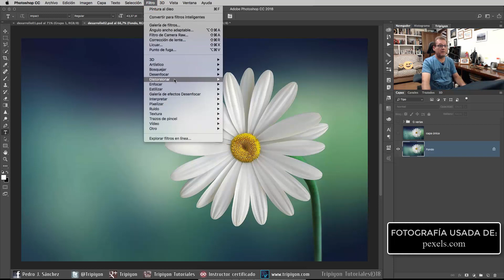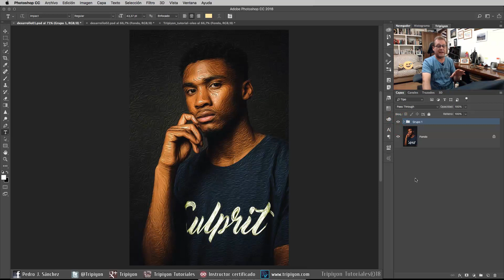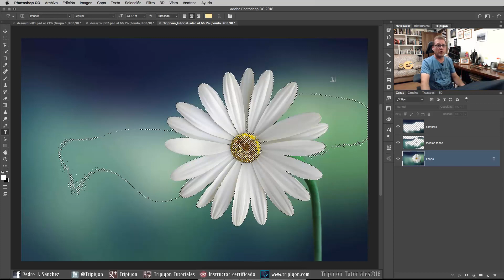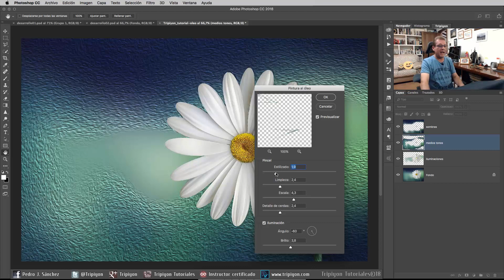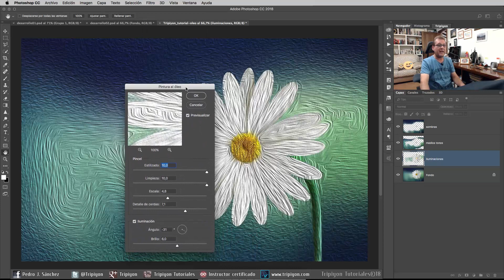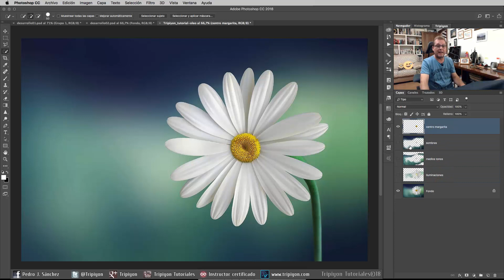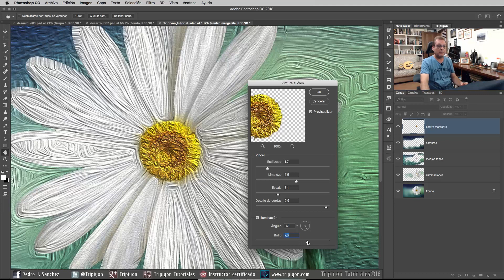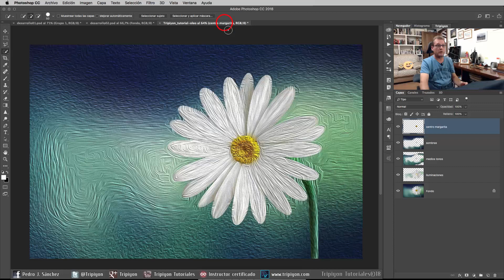Efecto de pintura al óleo en Photoshop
En este tutorial os muestro cómo conseguir un efecto de pintura al óleo en Photoshop más realista.